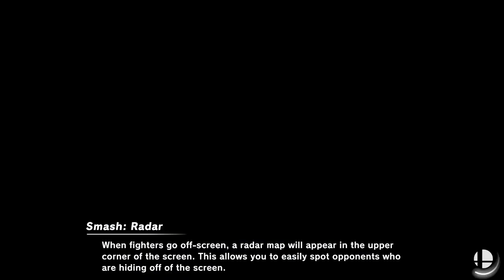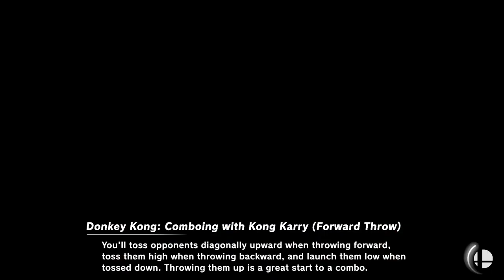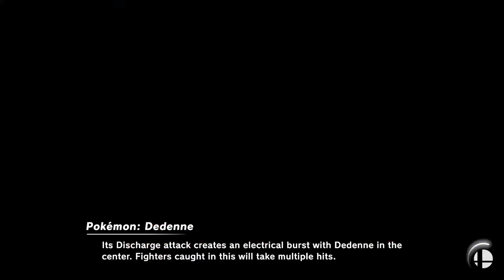LONG LIVE THE KING!!! | Super Smash Bros. Ultimate - Episode 3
Yes I know I said I would do something other than Smash, but we were in the mood y'kn- nah fuck that word.